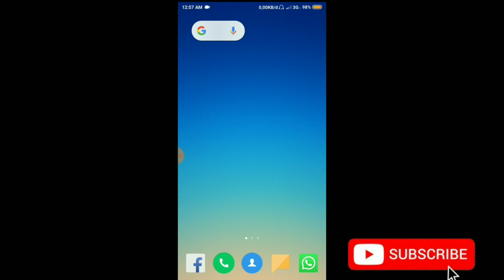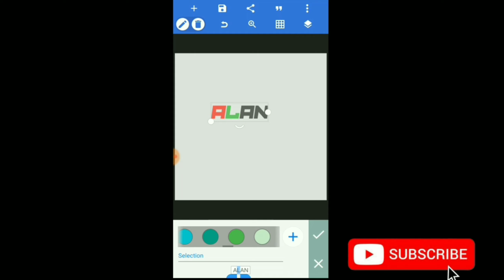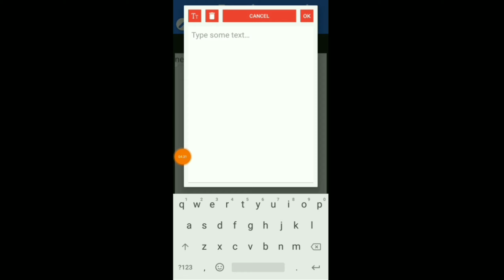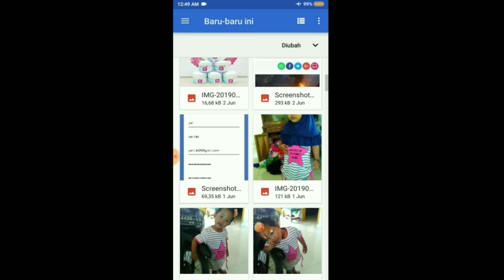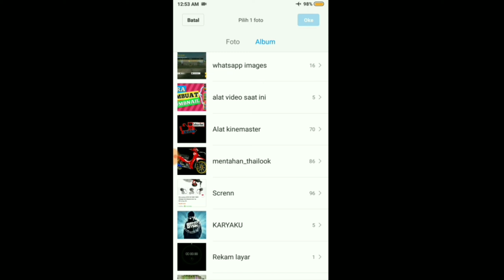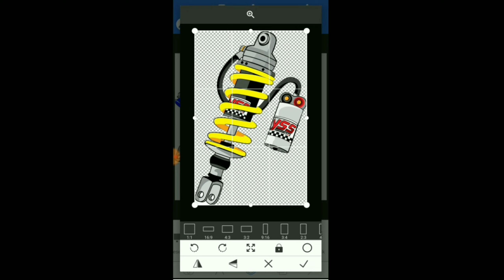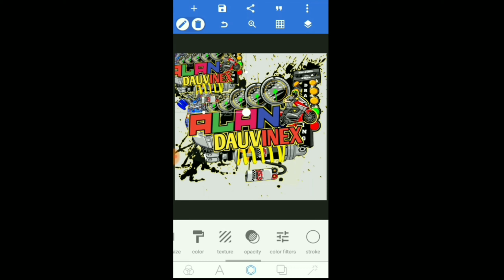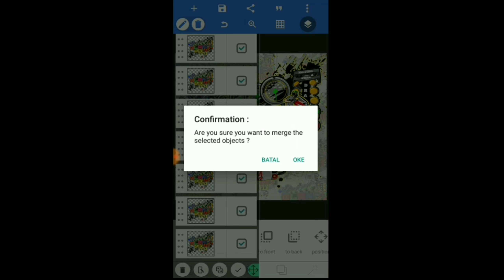Tutorial membuat nama di pixellab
halo kawan kawan, video kali ini membahas tentang,Tutorial membuat nama di pixellab,(mentahan gambar cek ke bawah)